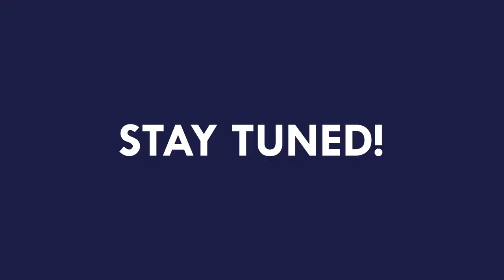Chalo Chalo Lyari Chalo | Trailer | LLF2019 | LLF Digital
Mehrdar Art & Production with the support of Benazir Bhutto Shaheed University Lyari BBSUL organized an event of Lyari Literature Festival LLF2019.

Now we are coming back bigger, better & Digital.

Episode 01 "Social Media k Jadeed Rojhanat" will be online on June 26, 2021.

Edit: Hassam Majeed